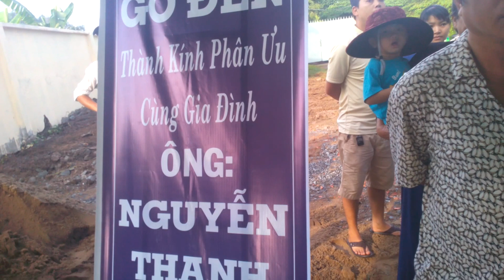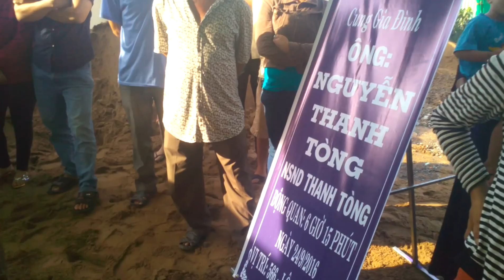HUYỆT MỘ NƠI NSND THANH TÒNG AN NGHỈ